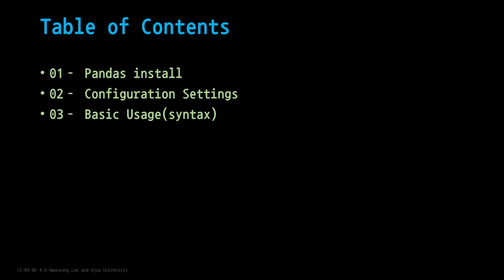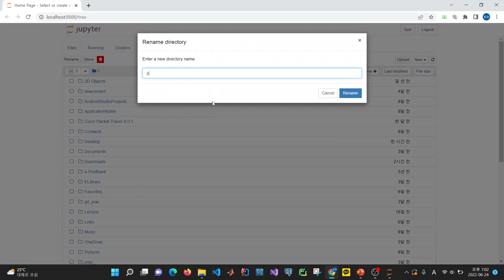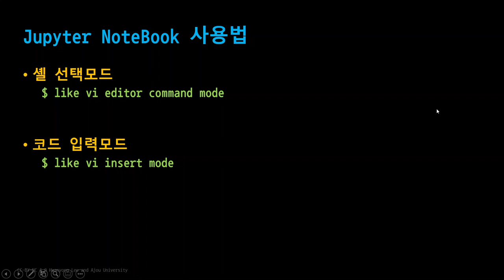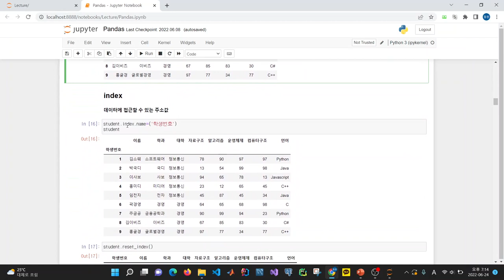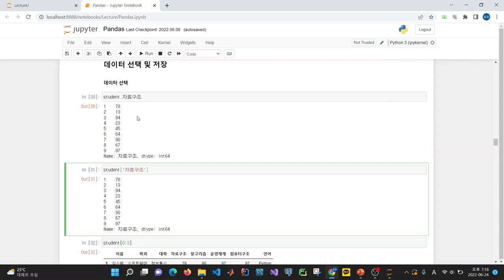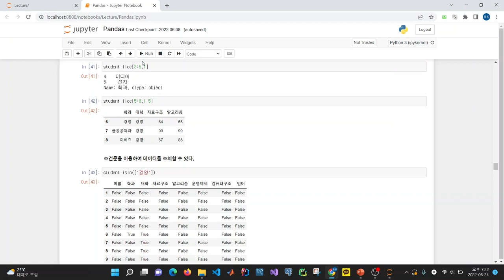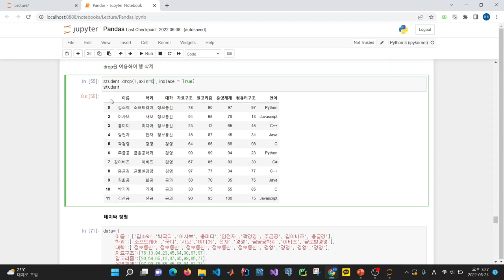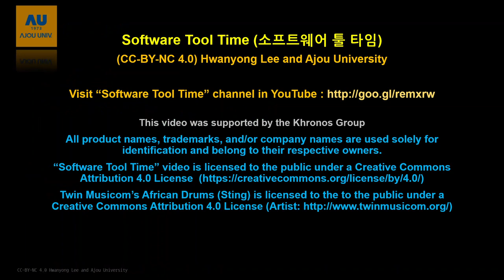[SWTT] 데이터 분석 도구인 Pandas 사용법 소개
데이터 분석 도구인 Pandas 사용법 소개
아주대학교 윤동원